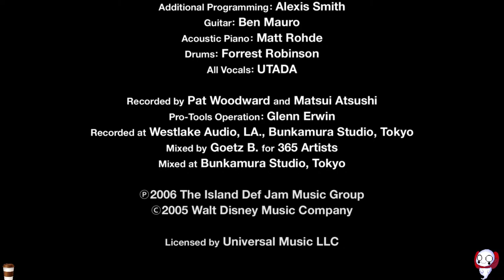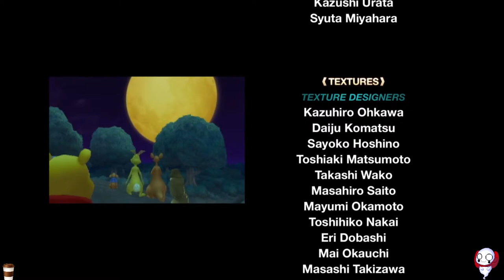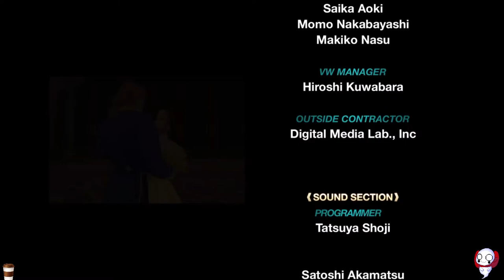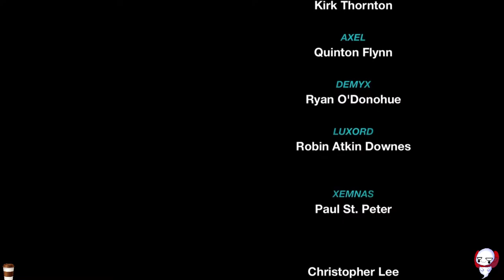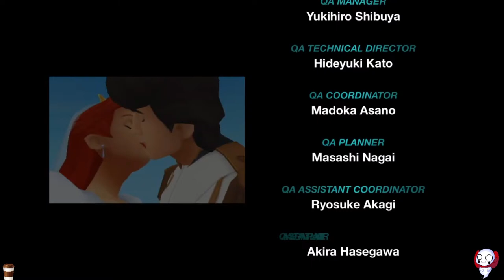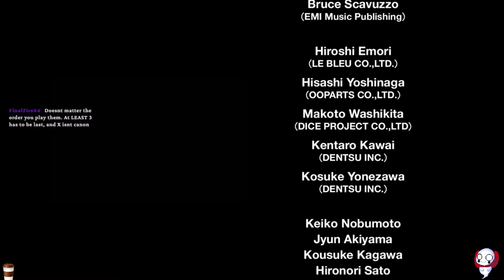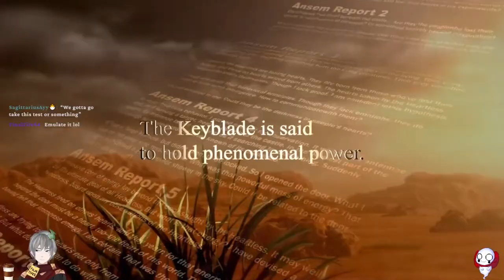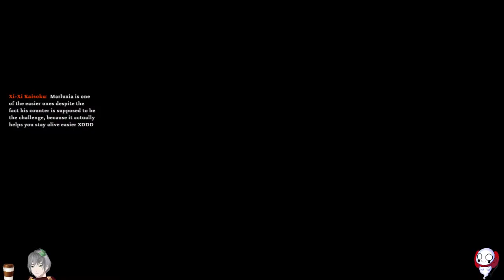[Kingdom Hearts 2] The End of Light and Dark!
Hey I appreciate you! Thanks for being here! We're here to not do things correctly!

Chat Rules:
1: Be respectful of others in the chat.
2: Do not spam excessively, or spam in full caps, it makes a mess of the Garden.
3: No raiding other channels without me mentioning raiding.

***ALL Languages welcome!***
(I am sorry if I struggle to understand. A translator will likely be used!)

And a big thank you for reading the description and your continued support!